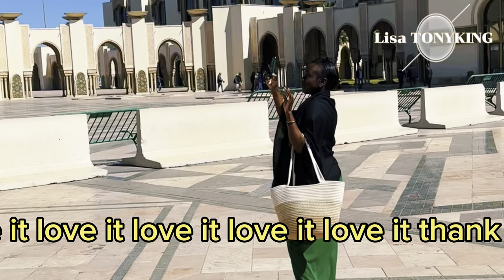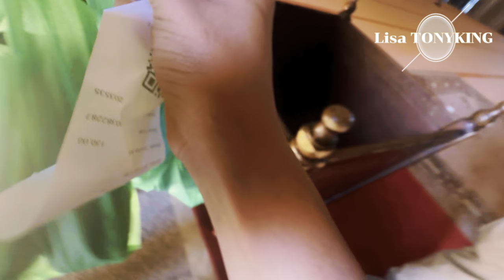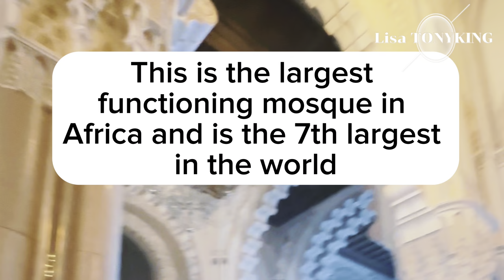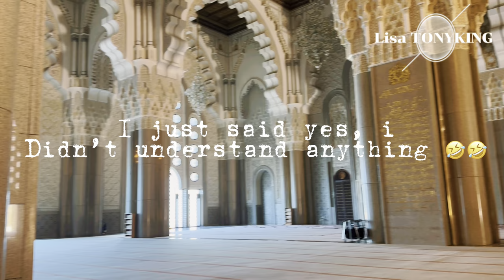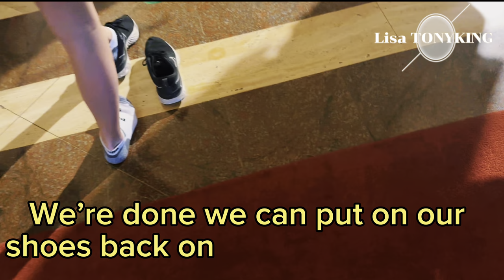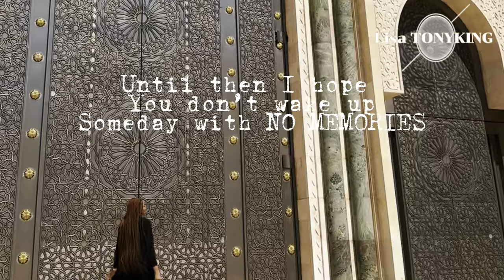Visiting Casablanca? Hassan II Mosque, WATCH THIS Before Going😲⁉️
WHAT NO-ONE shows you About Casablanca!!!Exposing you to What you ought to Know Before Visiting Hassan II mosque, Do you think you'd still visit after watching this? 😲✅

🔥KINDLY PURCHASE THIS DETAILED TRAVEL ITINERARY GUIDE MADE FOR YOU

OR here

As part of my Tourist Venture, I decided for the First Time to Step into a Mosque, and this was the Largest in the whole of Africa,
watch to be wowed by the Architecture of this Country.
This is Hassan II MOSQUE in Casablanca, Morocco.

🙏Tryna locate the best Travel card to earn travel points? get your american express credit card and fly FREE with points⤵️

🙏Never ever travel without travel insurance, I can't go without stay Sure, use my link to get 20% slashed off⤵️

😎I look forward to Travelling to 195 countries, but to have a smooth ride, you need an e-SIM, here's me giving you $3 off when you use my link to get an e-SIM, the best⤵️

Song: Not Enough
Artist: Near x Far

Track: Vizzen & Protolizard - Heaven Knows [NCS Releases]

Song: Heaven Knows
Artist: Vizzen, Protolizard

Song: Dreamer
Artist: Alan Walker, Rival
AEI;Featherstone Music